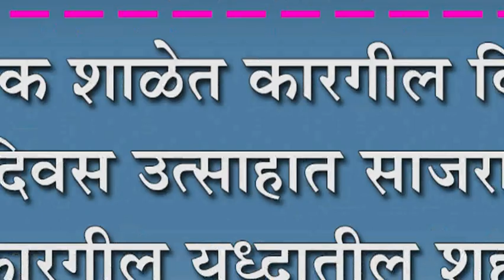सैनिक शाळेत कारगील विजय दिवस उत्साहात साजरा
सैनिक शाळेत कारगील विजय दिवस उत्साहात साजरा : कारगील युध्दातील शहीद जवानांना श्रध्दांजली